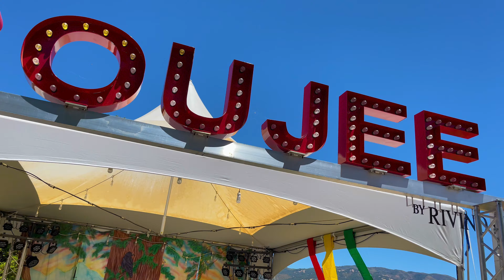Rising Vines Reggae Festival 2023 at Rivino Winery in Ukiah CA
What's up Reggae Pepole! Get pumped for the mind-blowing "Rising Vines Reggae Festival" at Rivino Winery in Ukiah, filmed by none other than the maestro of cinematography, Tim Scott Poma! It's gonna be a heart-thumping, soul-swaying, foot-stomping extravaganza that you won't wanna miss!

Check out the Amazing lineup we've got in store for you:

Rising Signs: Brace yourself for the reggae storm, 'cause Rising Signs are about to take the stage! Their tunes are so infectious; you'll find yourself moving to the rhythm without even trying. And those lyrics? Pure gold vibes and positivity that'll uplift your spirits sky-high!

Higher Logic Project: Get ready to groove like never before! Higher Logic Project will transport you to a whole new dimension with their crazy blend of reggae funk-punk. It's like a musical rollercoaster that'll have you screaming for more!

Kurrancy King: Time to let those soulful reggae beats wash over you. Kurrancy King brings real-deal vibes, hitting you right in the feels with their authentic sound and emotionally charged vocals. Trust me; you won't be able to resist singing along and lease Keep the rivers clean!

Biblical: Hold on tight 'cause things are about to get Biblical! Biblical's reggae-rock fusion is off the charts! Their electrifying performance will have you jumping, dreadswaing, and living life to the fullest.

President Brown: And here comes the legend! President Brown is in the house, and he's bringing the fire! His powerful vocals and thought-provoking lyrics will leave you awe-inspired and wanting more Always!

But that's not all, folks! Picture this - the stunning Rivino Winery, surrounded by lush vineyards, setting the stage for this epic musical showdown. It's like paradise but with a kick! You'll be grooving under the stars, sipping on some top-notch wine, and feeling the good vibes all around.

But you know what's the real magic of Rising Vines? It's the unity, the feeling of one big family coming together through the power of music. It doesn't matter where you're from; we're all here for one reason - to lose ourselves in the rhythm and create memories that'll last a lifetime.

So gear up for the wildest, most thrilling reggae fest of the year, beautifully captured by the incredible Tim Scott Poma! As the sun sets and the beats get louder, let's make history at the Rising Vines Reggae Festival!

Don't be the one to miss out on this epic experience! Get ready to dance, laugh, enjoy the finest wine, and connect with people who share the same passion for reggae music and high times.

Get hyped, get grooving - see ya at Rising Vines! 🎵🔥🎉